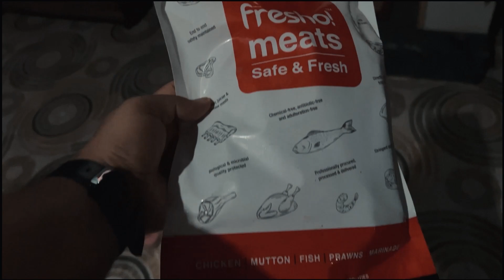1 Sitti or anai dai | Mutton Special | P&D Travel Trails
/ __adventureseek.  .

Accessories use by me

Phone (iPhone 14)
(realme 11 Pro+ 5G)
Go Pro 11
Boya BY-M1 Pro
Hiffin Ulanzi MT 34